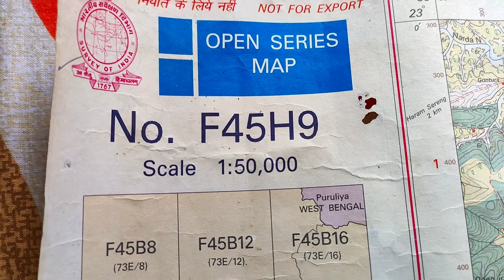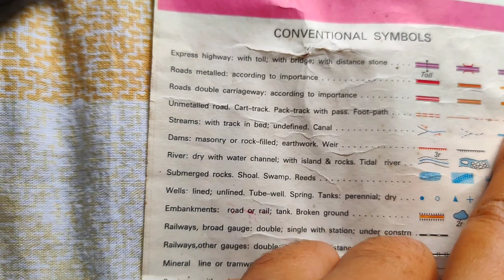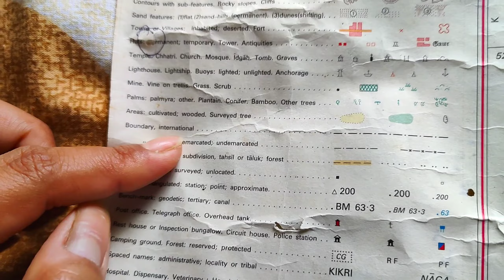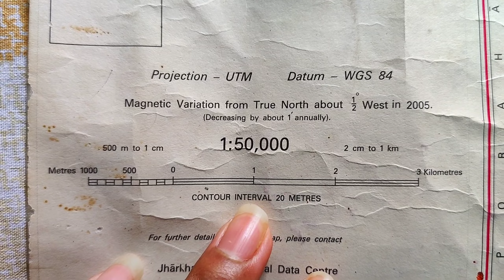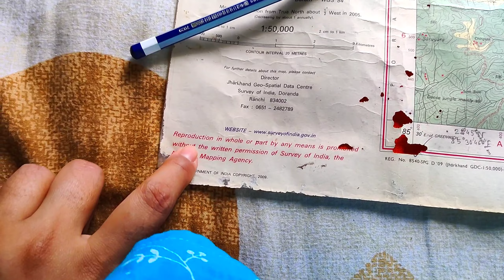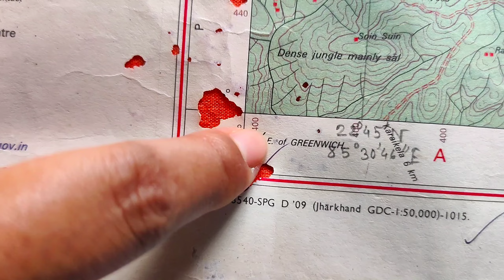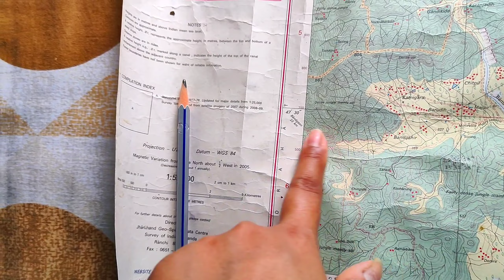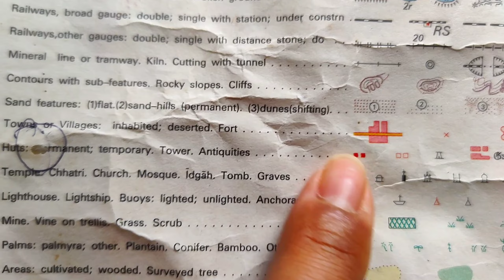A BRIEF DISCUSSION ABOUT TOPOGRAPHICAL MAP | টোপোগ্রাফিক্যাল মাপের খুঁটিনাটি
Today I'm sharing some important and must known facts about topographical map with all of you. I hope it will be helpful for you.